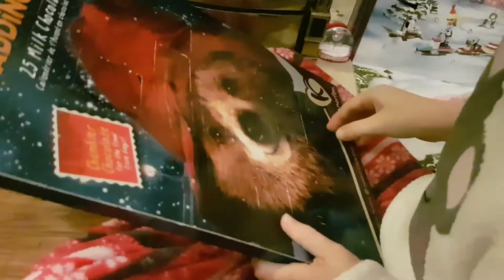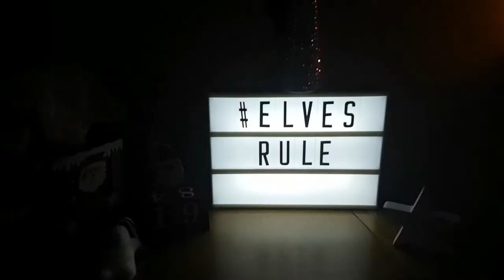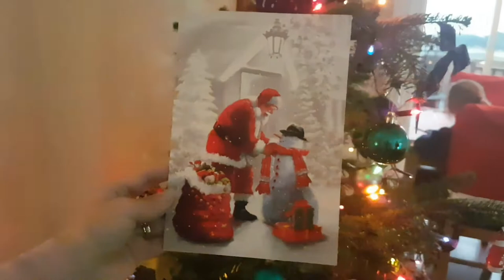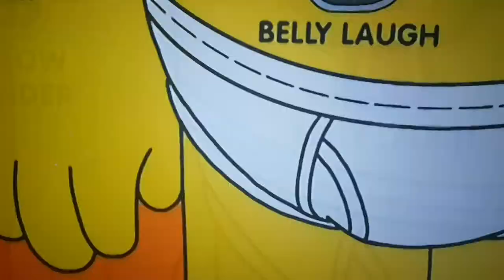NAUGHTY ELF CAUGHT ON CAMERA! 😲 Vlogmas Day 6 🎅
How is this even possible? Elf caught moving on camera whilst home alone! 😲🎅